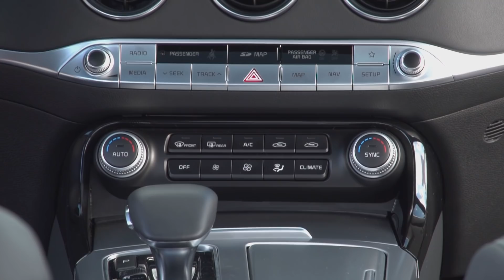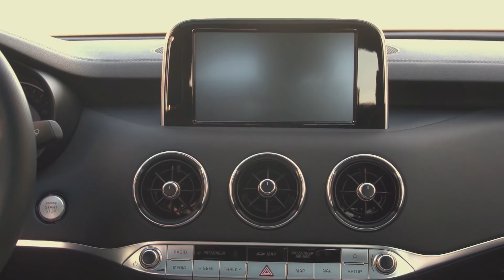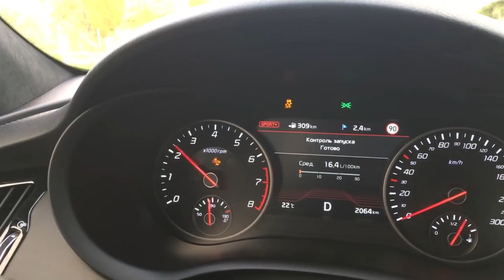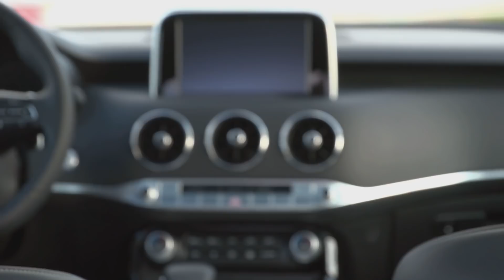Такого Киа еще не было! Самый быстрый KIA STINGER против Audi, BMW и Mercedes + разгон 0-200 км/ч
Неужели самый быстрый Kia Stinger может соперничать с Audi A5 Sportback, BMW 4 Series Gran Coupe и Mercedes-Benz C-Class? Это и показывает наш тест-драйв Киа Стингер на дорогах и гоночном треке. Мы покажем как Стингер стреляет до 200 км/ч, а в конце вас ждет БОНУС - вид Майорки, где проходил наш тест-драйв. Дальше будет круче.